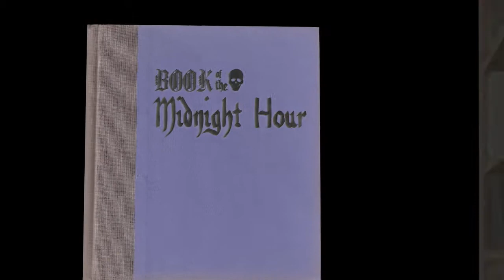Pop Up Book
Using 3D layers in after affects, this is a pop up book. Turned out okay, not my complete vision but it works. Music by John Williams